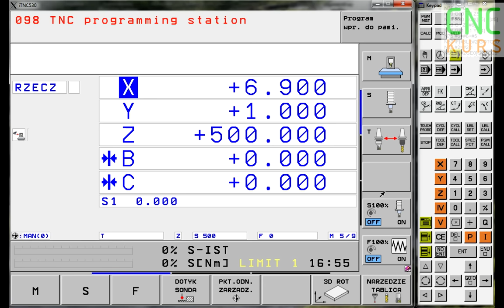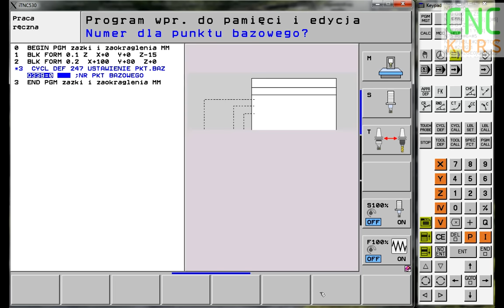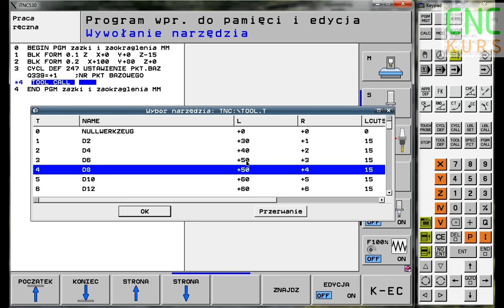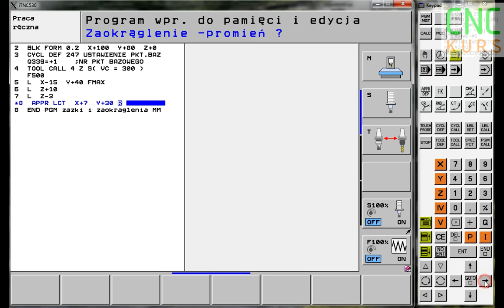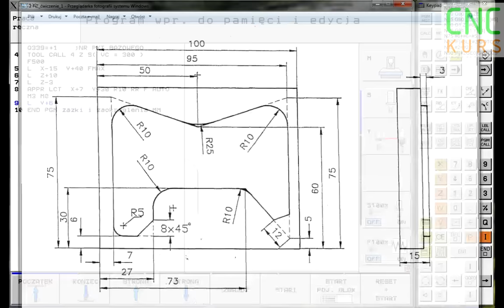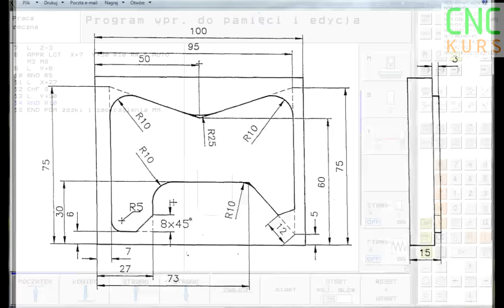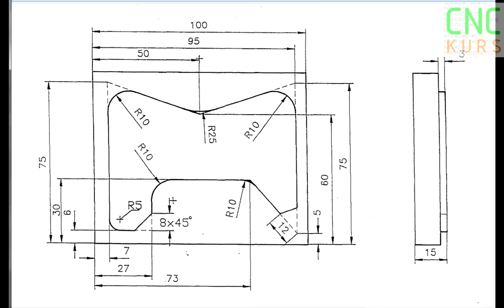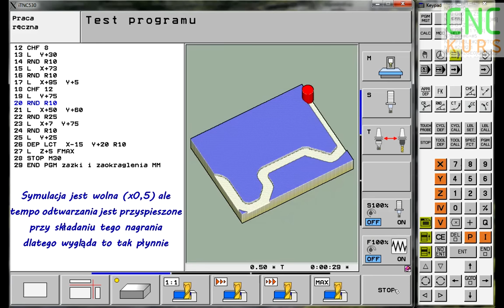Kurs CNC, fazki i zaokrąglenia Heidenhain iTNC530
Film instruktażowy przedstawia:
-Jak dodać nowe narzędzie do tablicy narzędzi
-Jak stworzyć nowy plik programu
-Wejście w materiał (funkcja approach)
-Interpolacja liniowa
-Jak zrobić zaokrąglenie (funkcja rounding)
-Jak zrobić fazę (funkcja chamfer)
-Wyjście z materiału (funkcja deproach)
-Jak odtworzyć symulację